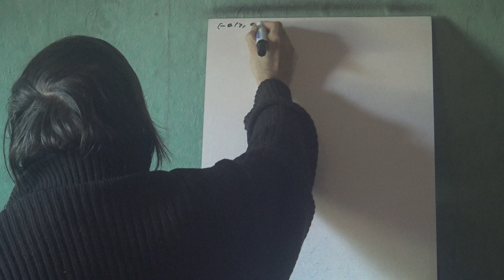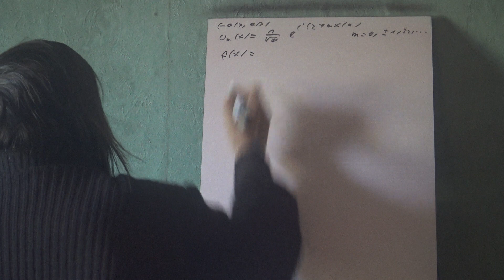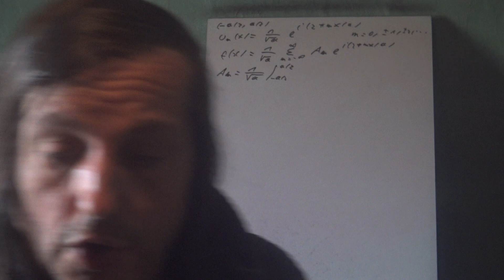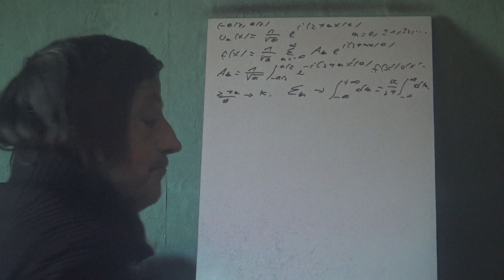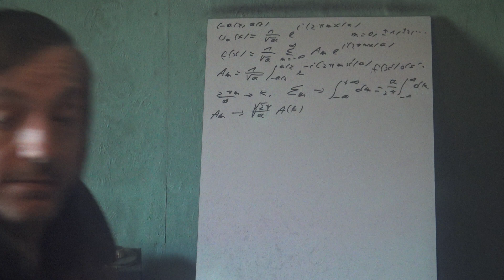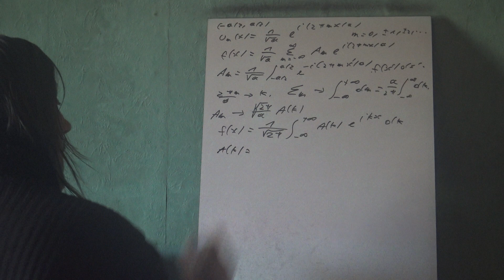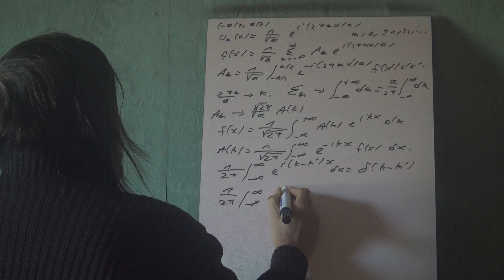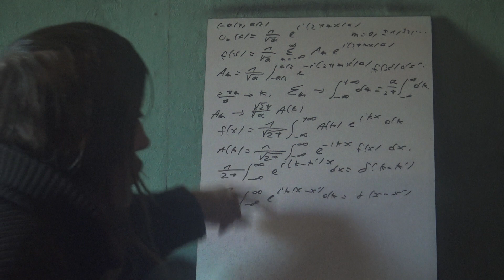25c Electrodynamique classique Electrostatique Fonctions orthogonales 3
Suite des fonctions orthogonales